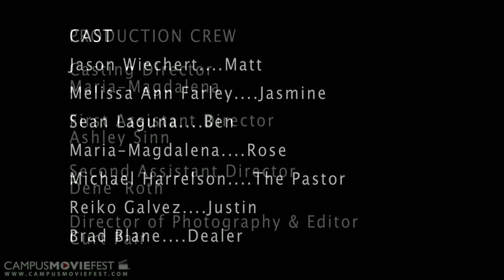Home Front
"Home Front" is about a young boy dealing with his father fighting for his country overseas and a mother back at home who lives a life of drugs and crime.

Created by Second Chance Productions  at Arizona State University in 2012 as part of Campus MovieFest, the world's largest student film festival.

Home Front  Cast & Crew :
Jonathan  Millard - Captain
with
Chancellor Lastra - Producer
Zac Donohoe - Producer
Rosemary Talavera - Script Supervisor